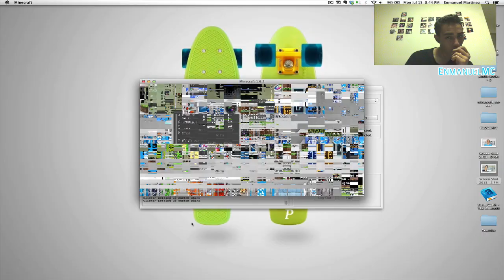"BEST STEALTH GAME EVER!" Minecraft Survival Games Ep. 1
My first solo Minecraft Survival Games gameplay in this channel. Hope you enjoy. Show some love x.